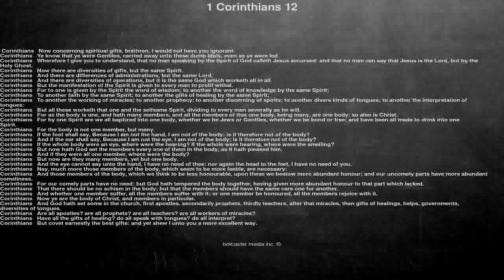Bible reading, 1 Corinthians 12, Now concerning spiritual gifts, brethren, I would not have you